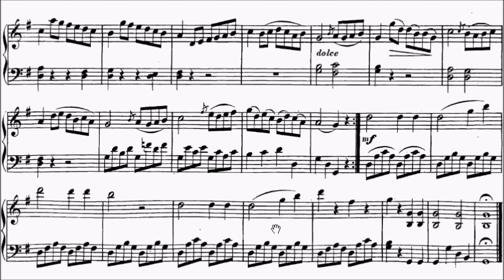RCM Piano 2022 Grade 3 List B No.2 Beethoven Sonatina in G Anh.5 No.1 Movt 1 Sheet Music